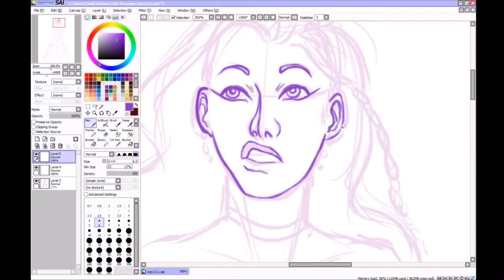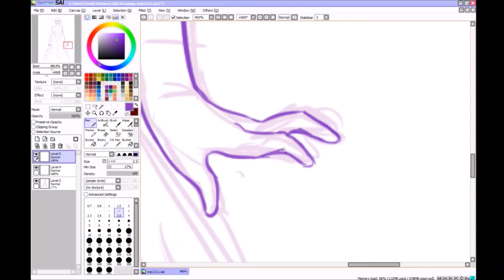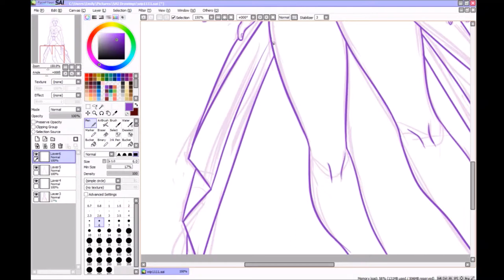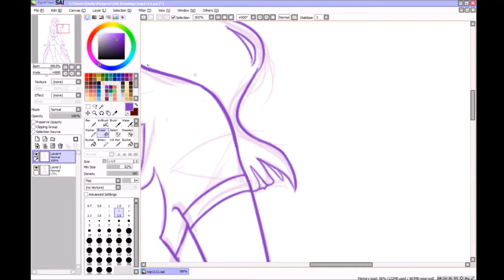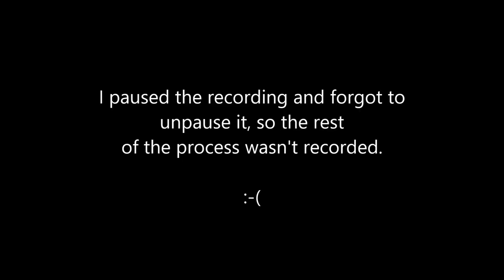Pretty Pastel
Some quality trash that I hate but should probably post